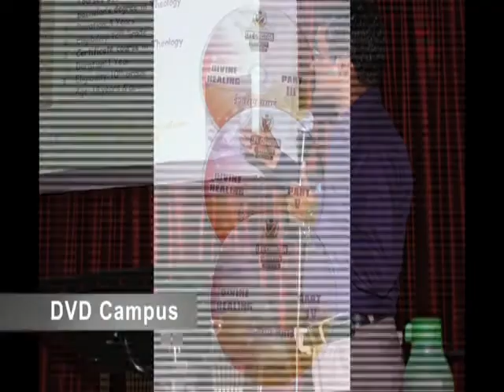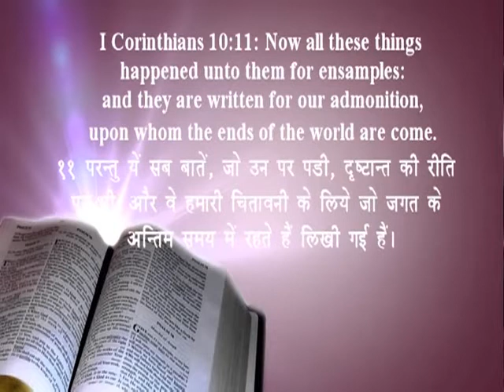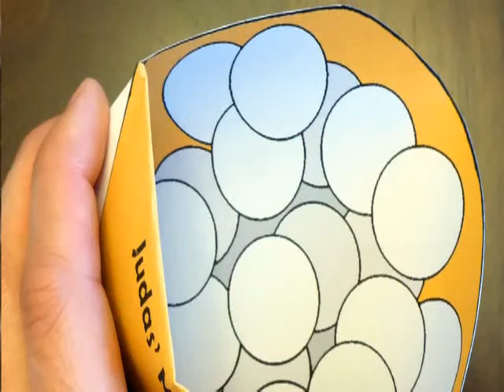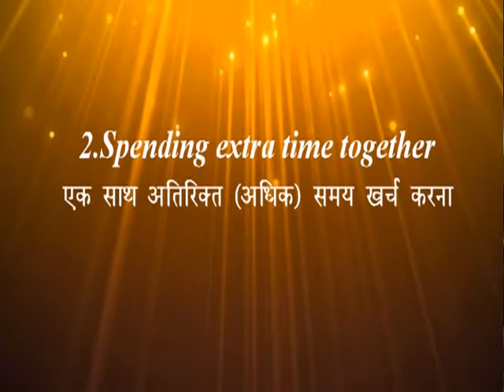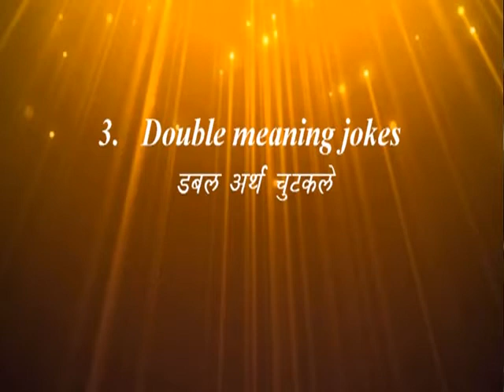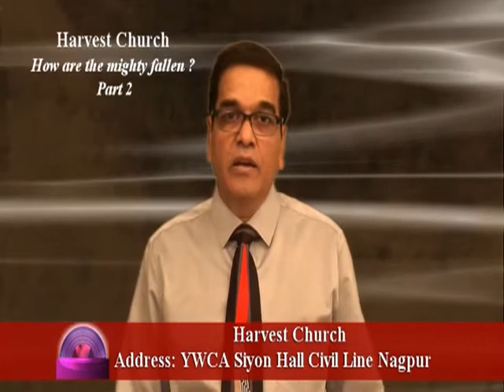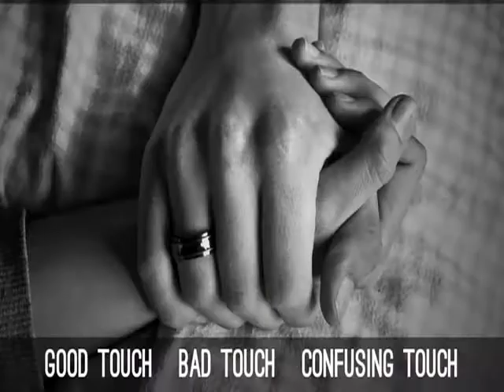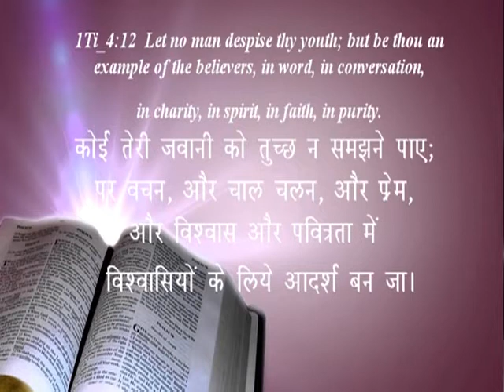How are the Mighty Fallen ? part-2| Rev. Dr. John Joseph | Harvest Church | Shubhsandeshtv